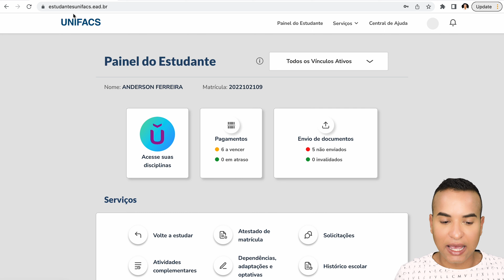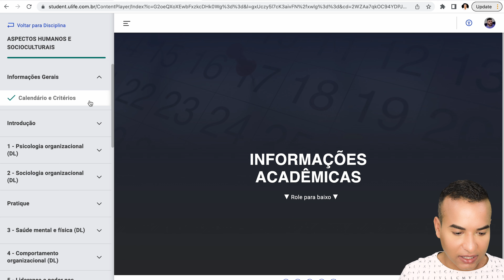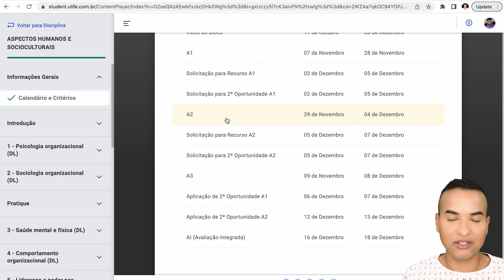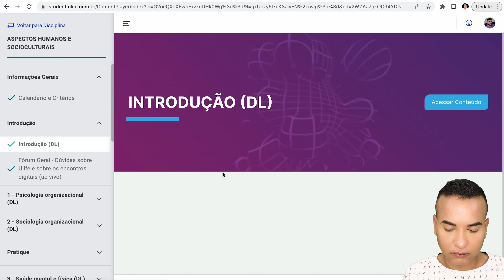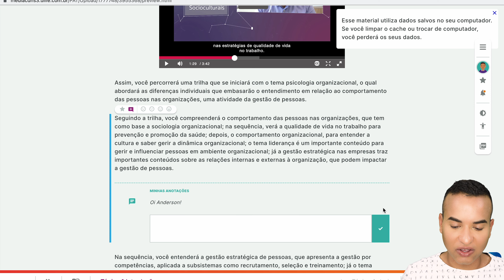Como é o AMBIENTE VIRTUAL de APRENDIZAGEM da UNIFACS? (Universidade Salvador)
Veja neste vídeo como é o ambiente virtual de aprendizagem da Unifacs (Universidade Salvador), o Ulife. Veja como são as vídeo aulas, atividades, apostilas e material didático.